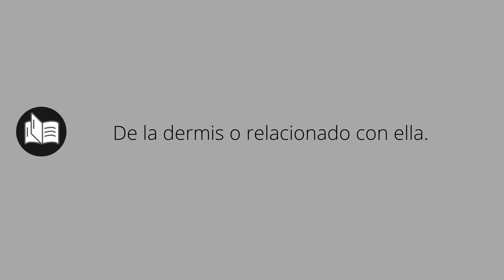Que significa DÉRMICO • dérmico SIGNIFICADO • dérmico DEFINICIÓN • Que es DÉRMICO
Que significa dérmico en español. Cual es el significado y definicion de dérmico. que es dérmico. dérmico definiicon en español. Todos los significados y definiciones del diccionario español.

Diccionario de la RAE (Kindle):
Diccionario de la RAE (Tapa dura):
Diccionario de primaria VOX:
Diccionario Esencial de la Lengua Española:
Diccionario Cambridge Español - Inglés: